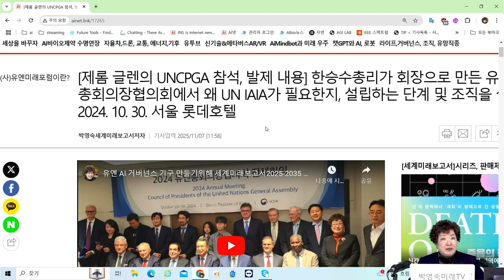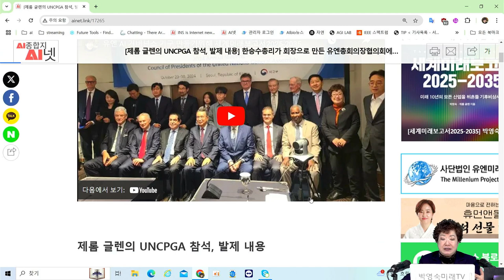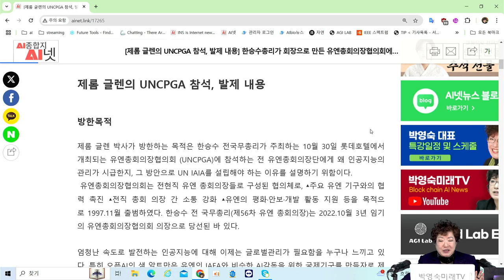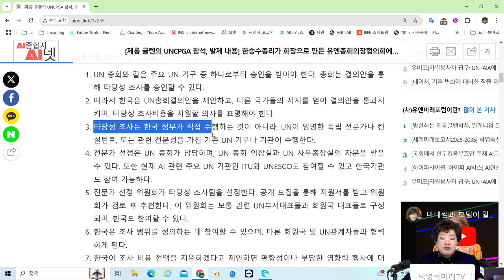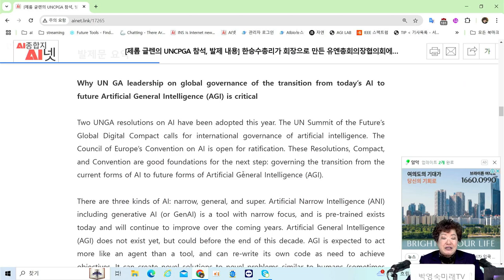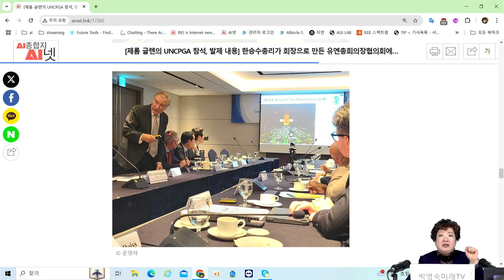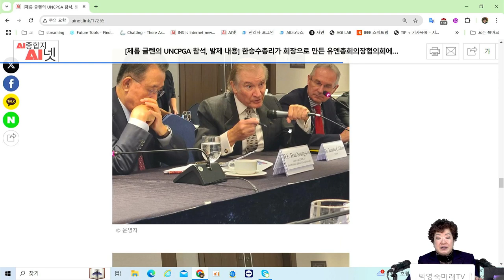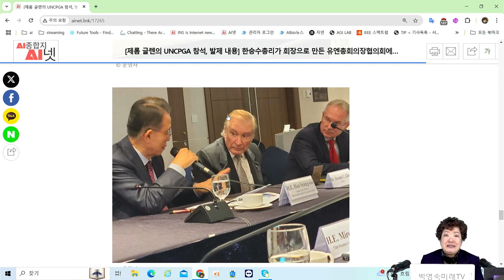제롬글렌 세계미래보고서2025-2035공저자, 유엔총회의장협의회 (UNCPGA)에 참석한 전 유엔총회의장단에게 왜 인공지능의 관리가 시급, UN IAIA를 설립해야 하는 이유 설명